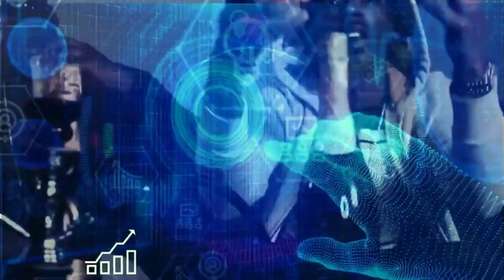Young Dolph & Young Thug - Throwing up Fire 🔥 New Music, 2023.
Young Dolph -
(Remix) (Music Video) | Prod. That-Genius-Beat

•💨💨 FT. youngdolph # 🐬🐬